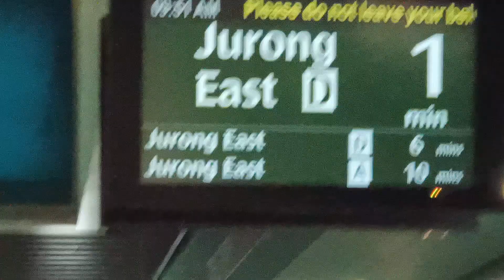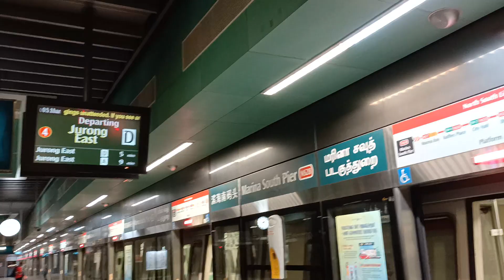SMRT SIE C651 [237/238] at Marina South Pier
Date & time filmed: 5 March 2022, 9:51am
Train Model: Siemens Aktiengesellschaft C651
Train Run: 408
Depot of Origin: Ulu Pandan Depot
Final Destination Depot: Bishan Depot
Carriage filmed at: -
AM/PM/Full Day: Full Day Late Night Service (replaced by 663/664)

Just the other common SIE, doing NSL Full Day on a Saturday, the day after 201/202 did NSL Full Day as well.